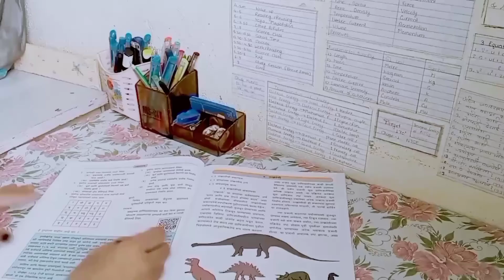Learn to utilise your 24 hours of day 📚🖋️⏳motivation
Complete 300 early.